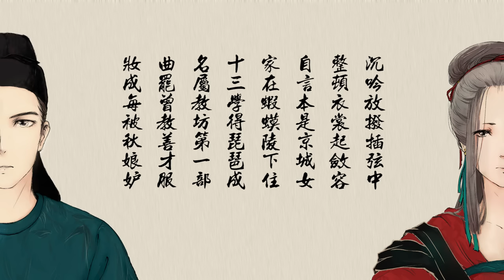【河伯】琵琶行——琉球唱法！白居易聽了會沉默（戲腔後面）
在下河伯，請多多指教~

個人簡介：
《說唱新世代》選手於貞助演嘉賓
廣東衛視《國樂大典》第三季樂手
北京衛視《冬夢之約》與張藝興，方錦龍同台演唱